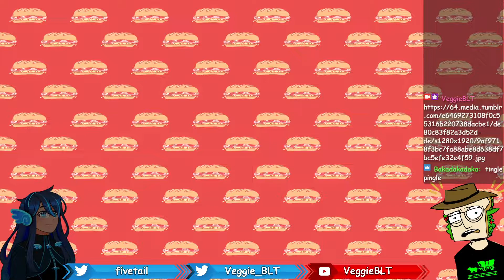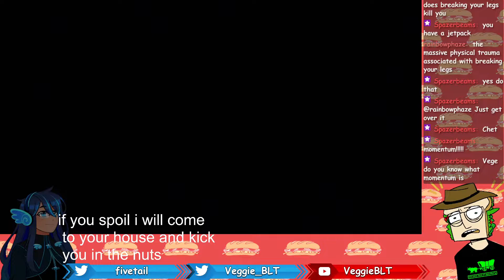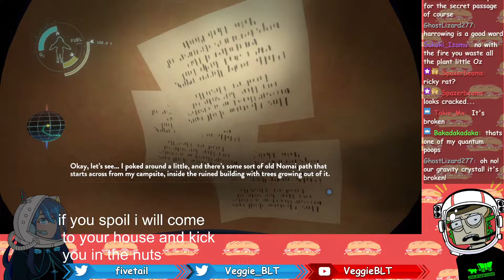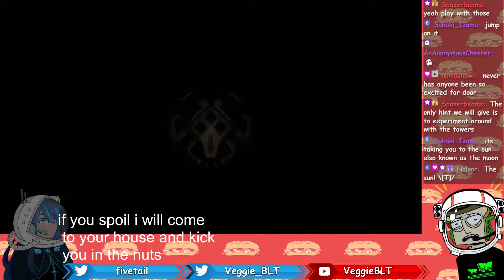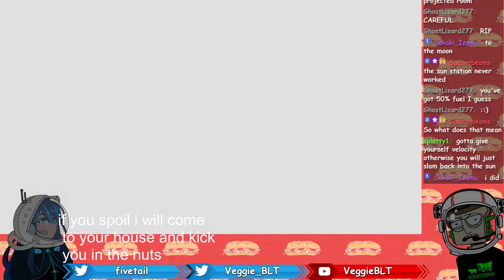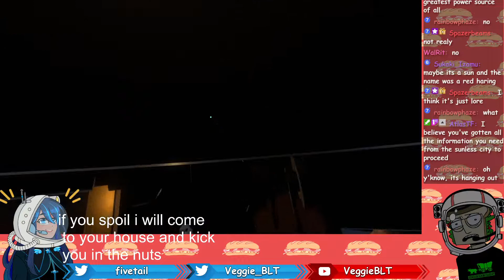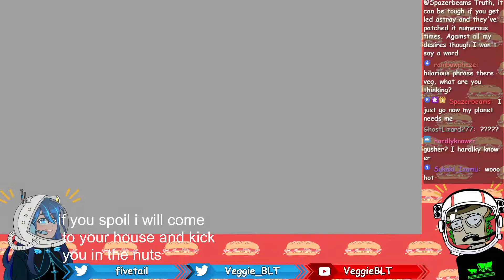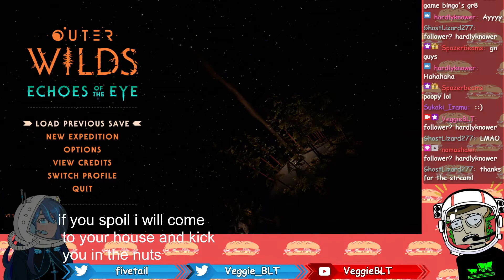(Part 3) Outer Wilds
Original VOD date: Sep 09 2022